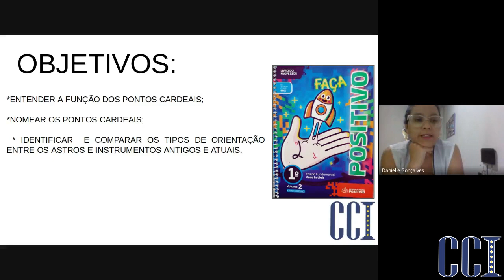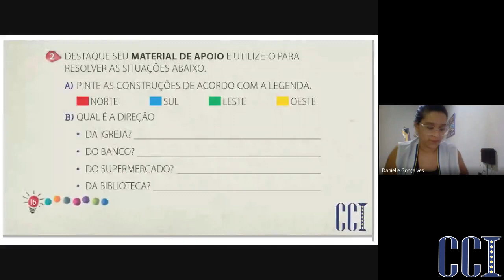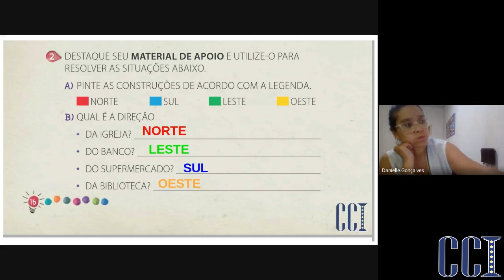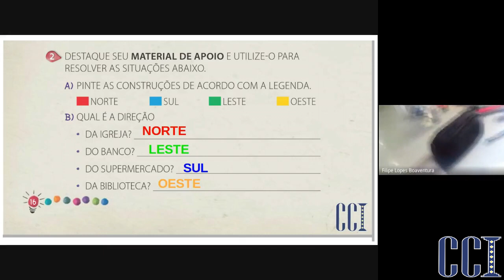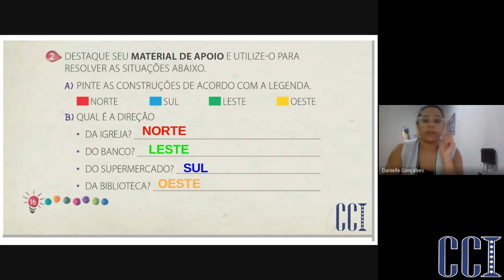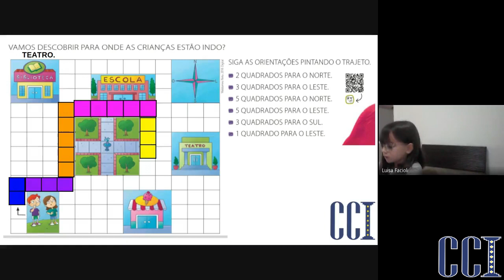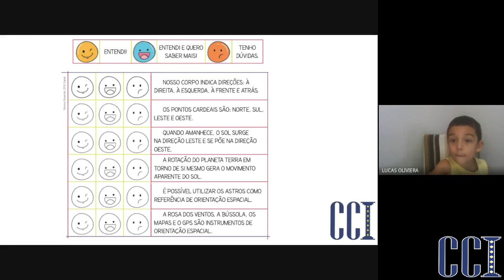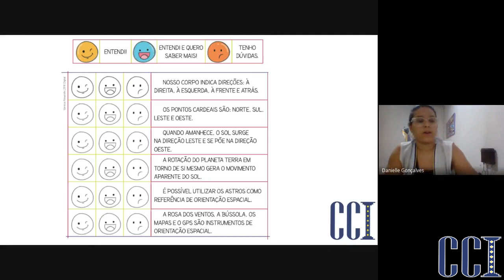EF1 C e G - Geografia 23|07 - Professora Danielle